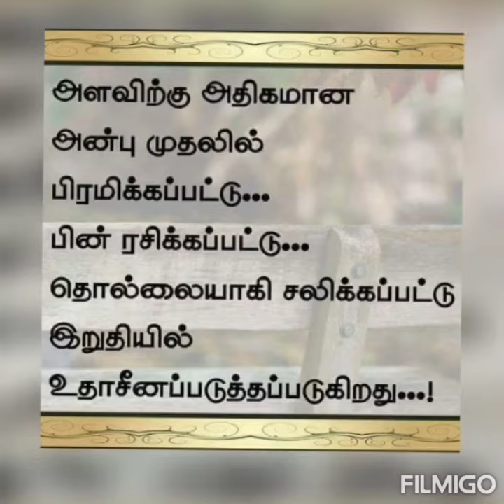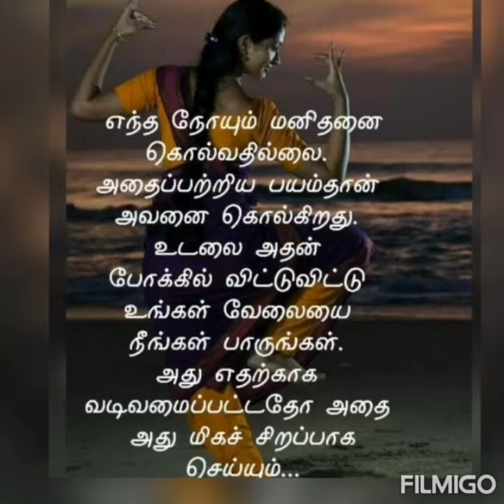படித்ததில் பிடித்தது -51